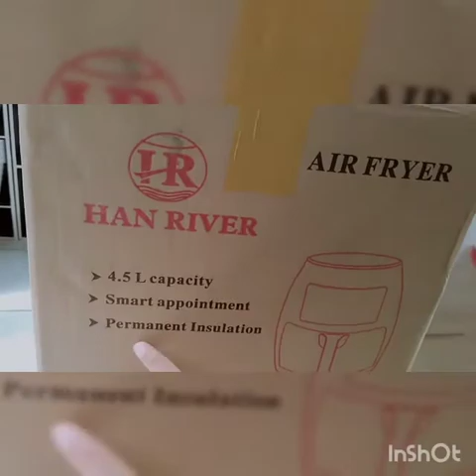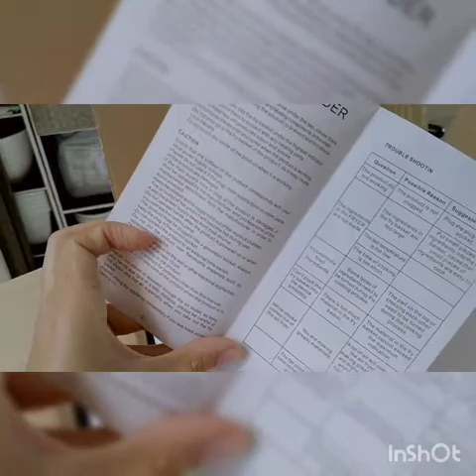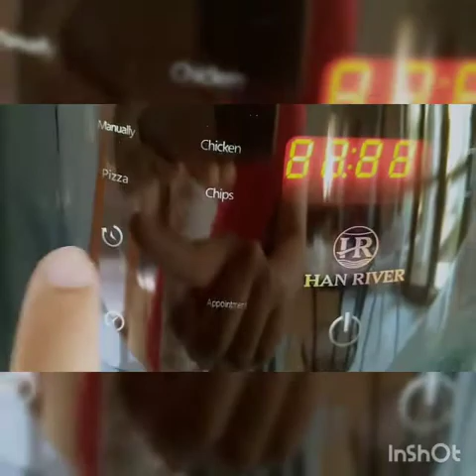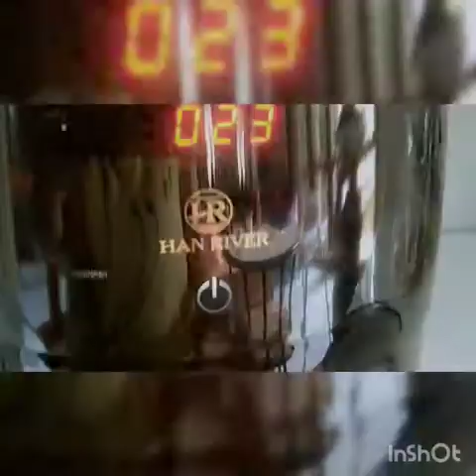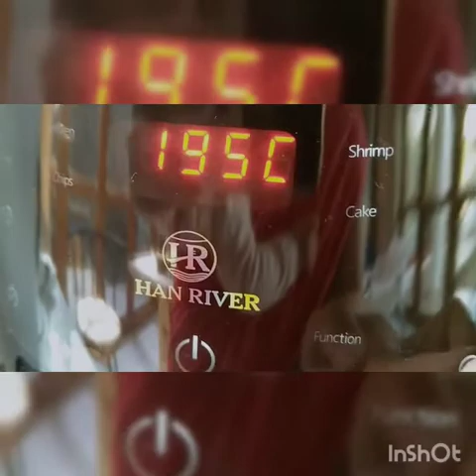[UNBOXING] airfryer han river 600ribuan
unboxing airfryer murah dari han river dan nyoba masak beberapa makanan.